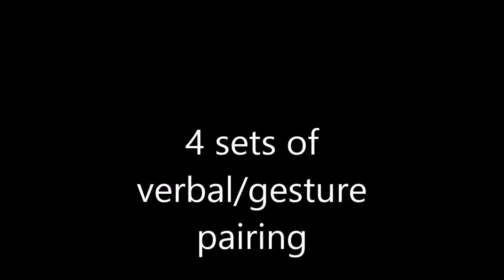Doc Holliday sit from down, pairing verbalgesture to verbal only